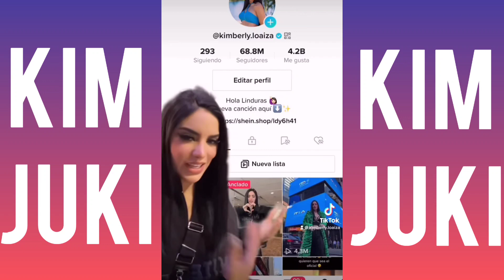JUAN PROHIBE A KIMA TENER NOVIO! KIMBERLY SE MOLESTA😱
Que linda Kima se ve diciendo a su papá que nunca tendrá novio hasta que llegué a los 40 años jajaja todo lo que Juan le enseña pero nada está dicho ya que vemos que Kima la pequeña está creciendo con todo y muy rápido hasta ya va al nido.